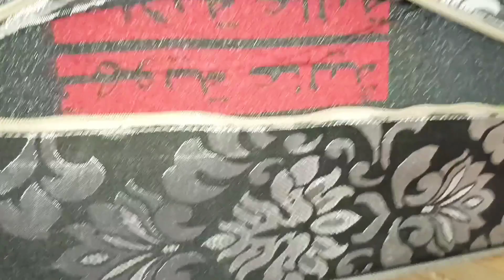تفاجئنا بها مشينا كانجريو 🤔 هذا النهار شنو واقع فيه